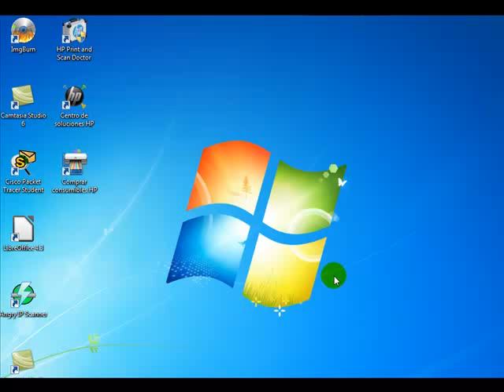Como capturar pantalla con la tecla ImprPant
Mini video tutorial sobre cómo hacer una captura de pantalla mediante la tecla ImprPant del teclado.